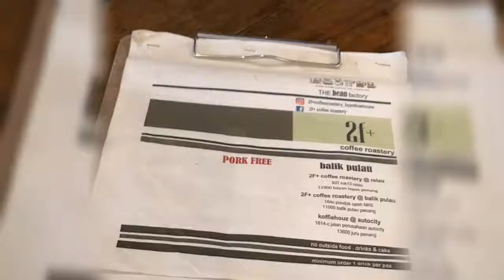Balik Pulau Cafe : 2F+ Coffee Roastery [a must visit at Balik Pulau]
2F+ Coffee Roastery 在Balik Pulau 也开了分店啦！下次去到 Balik Pulau (浮罗山背)，除了吃榴莲、吃叻沙、喝豆蔻水、看稻田，也可以到 2F+ Coffee Roastery @ Balik Pulau 咖啡馆坐坐休息喝咖啡！这家咖啡馆可说是Hidden Gem in Balik Pulau!!! 有机会到这里半日游的话一定要去咖啡馆亲自体验！

2F+ Coffee Roastery @ Balik Pulau
* 崇德小学旁
地址：164C, Jalan Pondok Upih, MK 6, 11000 Balik Pulau, Pulau Pinang
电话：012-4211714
营业时间：Tues - Thurs 12noon-7pm,  Fri 12noon-10pm, Sat-Sun 10am-10pm
Closed on Monday 星期一休息
 FB Page : 2F+ coffee roastery balik pulau